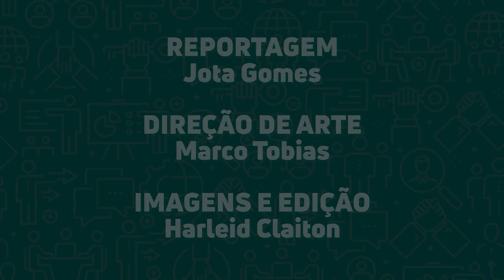FOCO NO NOVO ENSINO MÉDIO/DRE CUIABÁ-MT